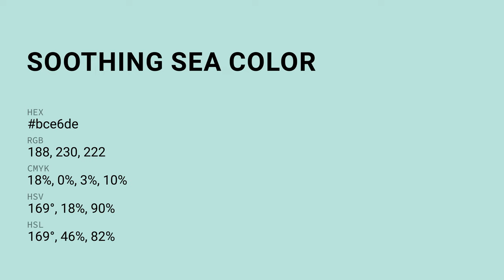Soothing Sea color bce6de hex color - Green color - Warm color bce6de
What color is Soothing Sea ? bce6de hex color - Green color - Warm color bce6de

Hex bce6de Color Code is also known as Soothing Sea color.

Hex bce6de Color code in RGB color code model is created after adding 73.73% red color, 90.20% green color and 87.06% blue color.
Hex bce6de Color code in CMYK color (process color) code model is generated after subtraction of 18% cyan, 0% magenta, 3% yellow and 9% black.